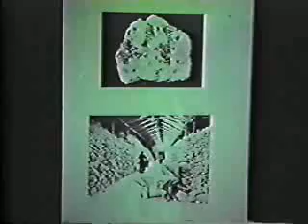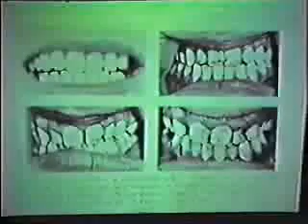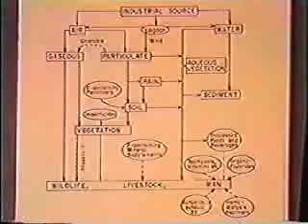Industrial Fluoridation: A Historical Perspective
= clean water for pennies a day...